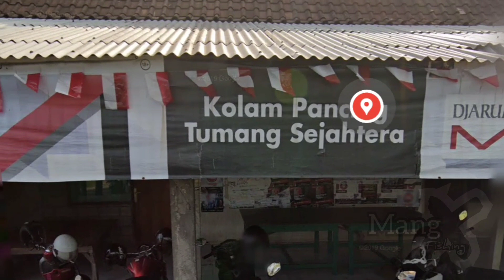Mancing Babon Piranha Ompong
kali ini berbagi spot mancing di kolam yang ada di daerah gianyar, tempatnya adem juga ga jauh dari pusat kota, hasil tangkapan bisa langsung dimasak ditempat atau dibawa pulang atau mungkin seperti saya hanya sekedar makan kesini bisa dicoba lokasinya sebelah utara rumah sakit kasih ibu saba
Buat bapak yang lagi mancing saya mohon maaf ga ijin mosting bapak jadi actor saya 😁